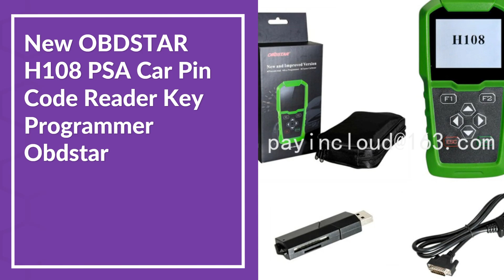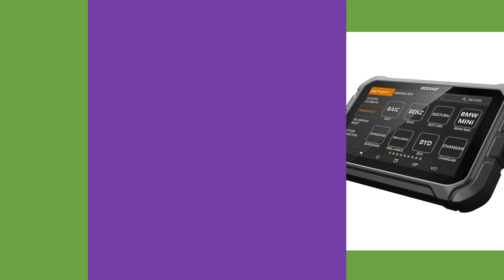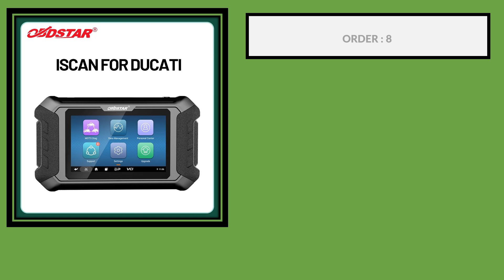Top 5 Best OBDSTAR Key Programmer in 2024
5. New OBDSTAR H108 PSA Car Pin Code Reader Key Programmer Obdstar

4. OBDSTAR MP001 Programmer for OBDSTAR P002 P003 DC706 X300 Classic G3 Supports EEPROM/MCU Read/Write Clone for Cars, EVs, Marine

3. GODIAG GD801 Support Mile-age Correction OBDII Cluster Calibration Correction Tool Auto Key Programmer PK OBDSTAR X300M GD801

2. OBDSTAR MK70 Motorcycle Immobilizer Key Programmer and Mileage Programmer Read Pincode Supports Multi-language

1. OBDSTAR iScan for DUCATI Motorcycle Diagnostic Scan Tool and Key Programmer Service Light Reset Supports for Ducati till 2023